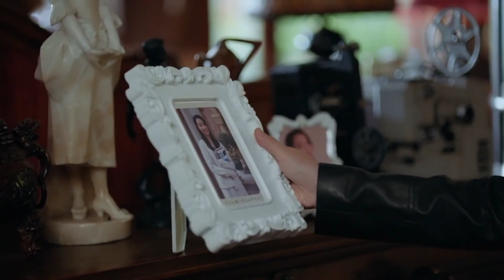都市情感剧【不归路/Road Home 29】|女博士×男毒贩的血腥虐恋——“自始至终，他都是神秘危险，狠戾偏执，情欲喷张的精英掮客。”|主演：罗云熙、宋茜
剧名Name：不归路
主演Cast：罗云熙
简介：女博士×男毒贩的血腥虐恋——“自始至终，他都是神秘危险，狠戾偏执，情欲喷张的精英掮客。”